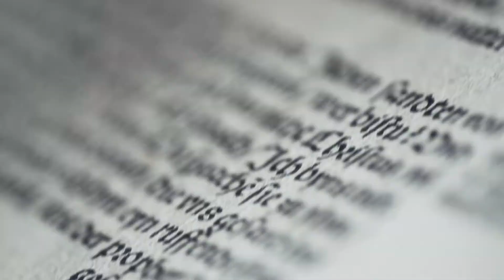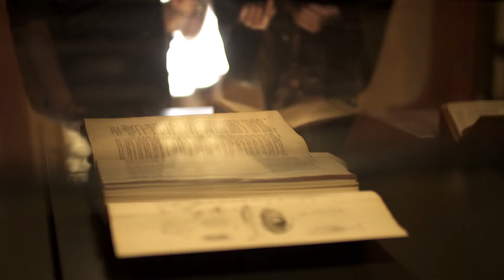Wartburg - Fascinatie pur sang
De Wartburg in Thuringen – Waar woorden wereldgeschiedenis werden. Een plaats met een heel bijzondere aura en waardigheid, want niet alleen Luther verstopt zich hier. Ook de Hongaarse prinses Elisabeth bracht er een paar jaar door en zelfs Goethe was er gefascineerd door.